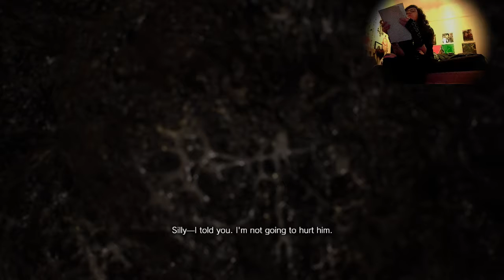TheGaymerPlays: Resident Evil VII - Speed Run #3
And we cross the finish line